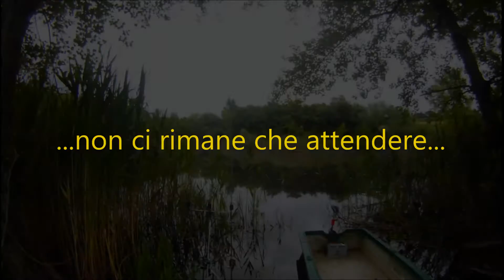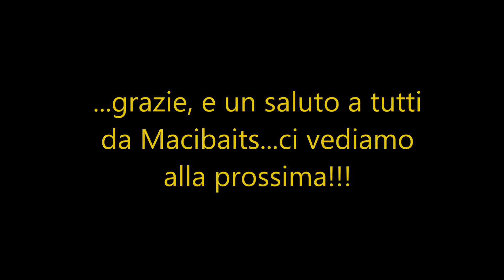Macibaits...24h in cava libera umbra, con Spartaco Della Vecchia & Matteo Buiarelli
breve sessione in una cava libera umbra, con riprese subacquee del lago e dello spot in cui andremo a calare le lenze, recupero pesce dalla barca, in totale abbiamo avuto due catture, entrambe cadute su innesco composto da boiles singola da 22mm rullata con il nostro mix Easy Chicken, corretto per l'occasione con Robin Red originale Hait's, GLM in polvere, Macimino (aminoacido), Garlic Oil, Polvere d'aglio, e aroma Banana per il ph acido che lo caratterizza, le due catture sono state effettuate sulla stessa canna ricalata nello stesso punto appena dopo aver slamato il pesce, chi pesca in questi piccoli specchi d'acqua sa quanto è importante non fare rumore, da qui, si vede l'ottima qualità dell'esca, barca in acqua che fa chiasso e stessa canna ricalata piu volte in uno specchio d'acqua 50mX50m...eppure riparte sempre la stessa, e a distanza di qualche manciata di ore...in altre occasioni, con tutto il rumore le carpe avrebbero cambiato spot o addirittura avrebbero smesso di mangiare andandosi a nascondere dove loro sanno,come gia successo in precedenza con boiles semplici 50/50, ecco cosa vuol dire quando si dice "una boiles che fa la differenza"...le carpe nel video non sono Over, è l'effetto grandangolare che ha la action cam, e ci scusiamo per la non ottima qualità del video, ma purtroppo youtube comprime tantissimo i file che carichi...in bocca alla big ragazzi